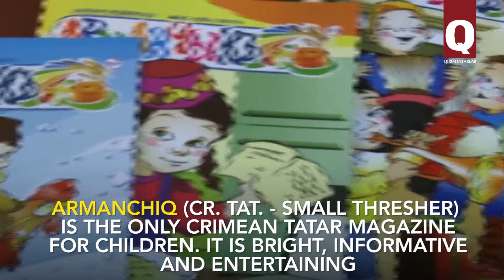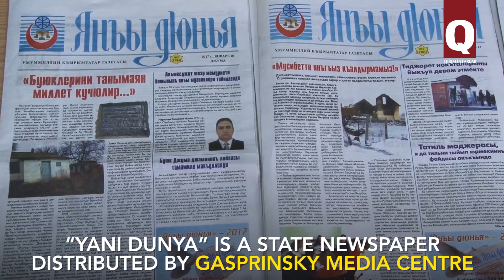Crimean Tatar Print Media Loses its Subscribers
Can you name Seven Wonders of the World in Crimean Tatar language? Have you ever read information about Crimean Tatars in the archives of Western Europe? This unique information you can find in Crimean Tatar print media only. And now, when the issue of Crimean Tatar language is very important, Crimean Tatar print media is losing its subscribers.